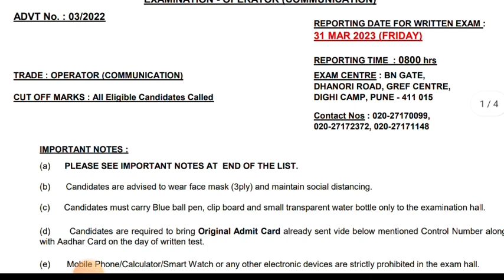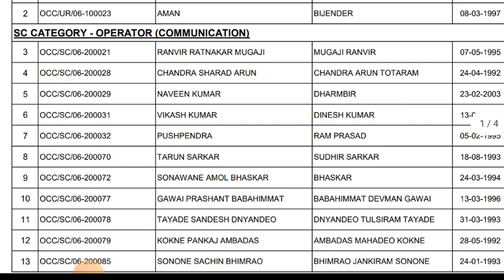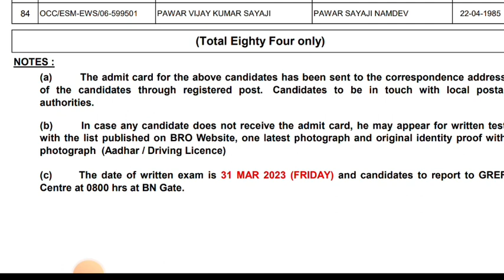BRO Gref Operation Communication Written exam Call letter issue कितने अभ्यर्थियों को बुलाया गया है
🇮🇳🇮🇳🇮🇳🇮🇳🇮🇳🇮🇳🇮🇳🇮🇳🇮🇳🇮🇳🇮🇳 🎯 telegram group join Karene ke liye

 Facebook group join karene ke liye link click kare
Target bro with Sainik
Instagram fellow karene ke liye..
Dileep Singh Mathur